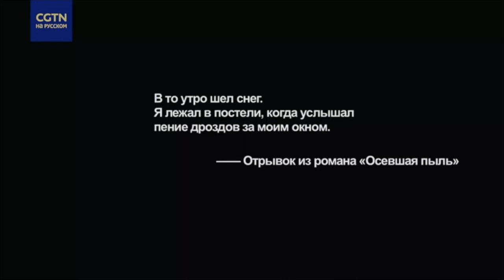В 1994 году Алай начинает писать роман «Осевшая пыль».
«Знакомство с мастерами II» В 1994 году Алай наконец-то понял, о чем он хочет писать. В его родном городе напротив его окна был склон, покрытый прекрасным березовым лесом. Весна на плато приходит поздно, и в мае, когда он начал писать, вдохновение захватывало его все больше и больше. В июле, в самый разгар лета,
он добрался уже до середины романа. А в октябре его роман с неотвратимостью падающих листьев приближался к финалу. В тот момент он, как писатель, испытывал самые сильные эмоции.